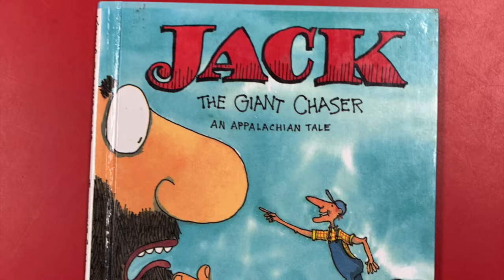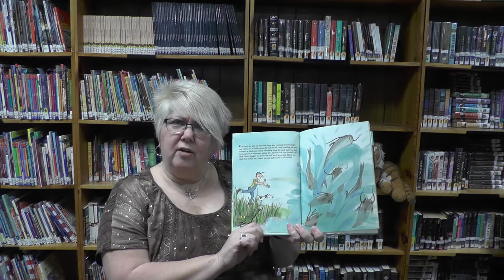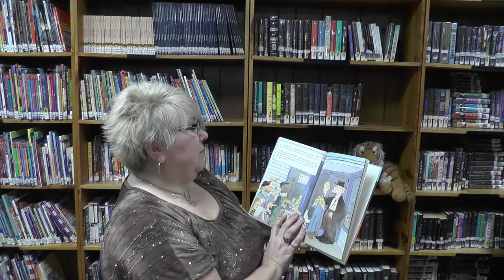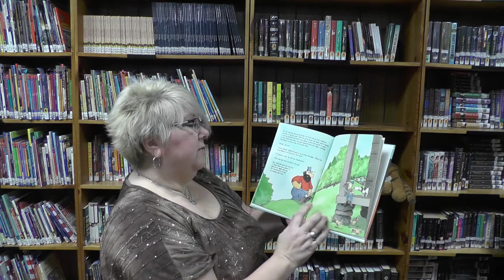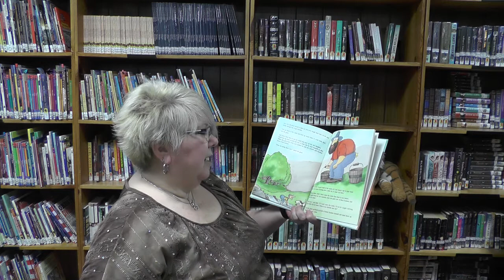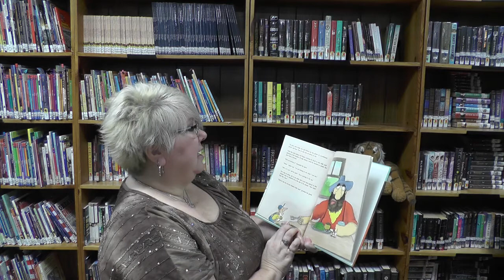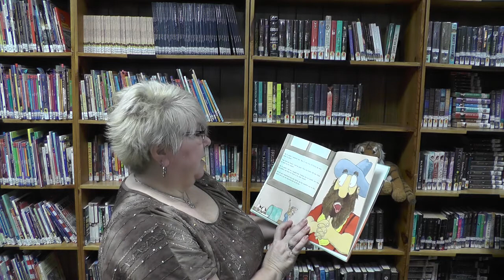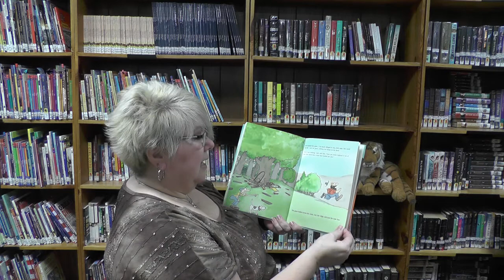Jack The Giant Chaser by Kenn & Joanne Compton